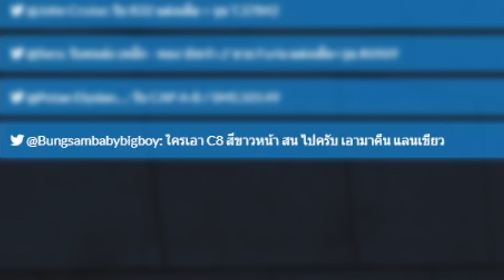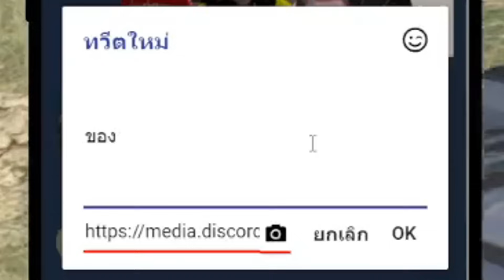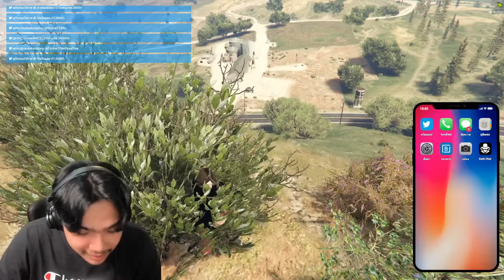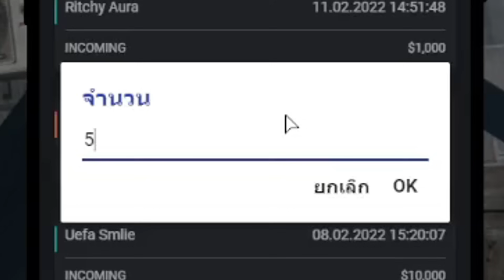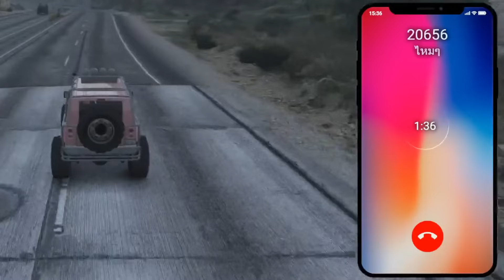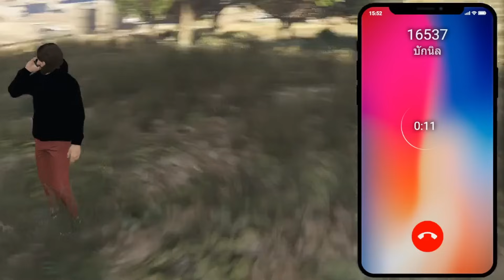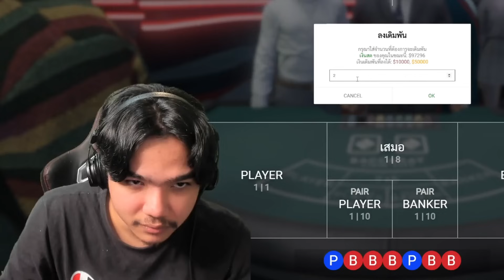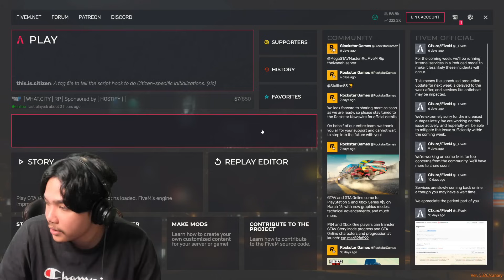วีชิตต็อต What City #37 | ขโมยรถแก๊ง DW แบบตึงๆคิ้วโก่งๆ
ลงคลิปวันหยุด 8.00 น. วันปกติ 18.00 น.(ลงวันเว้นวัน)